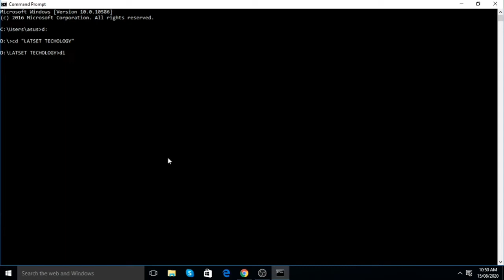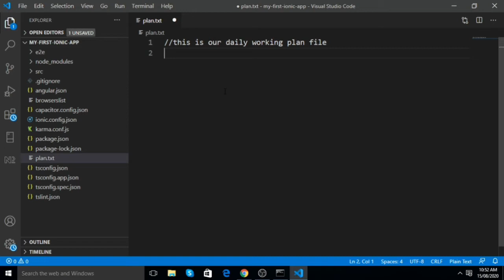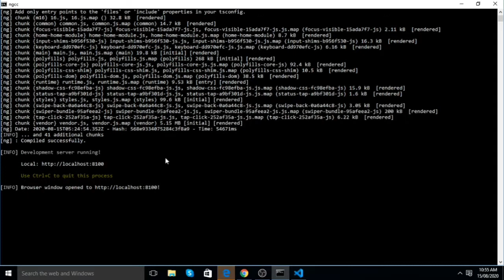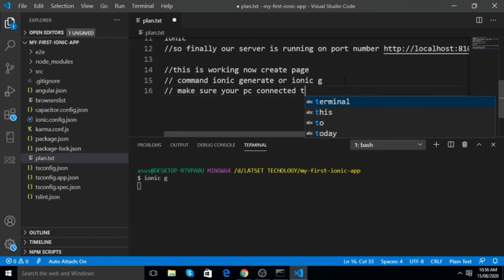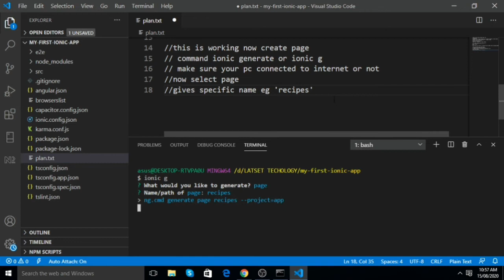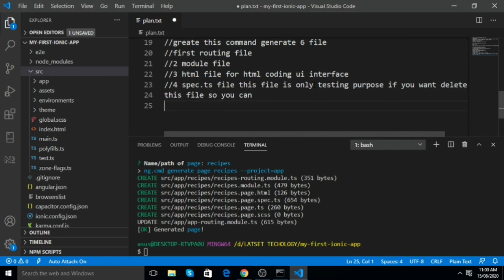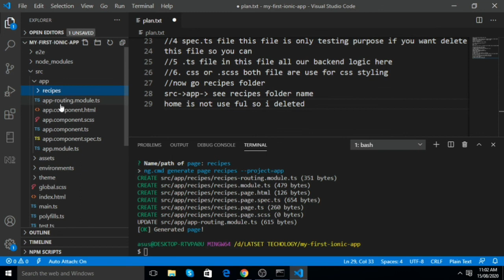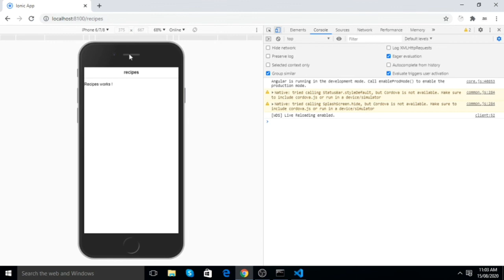How to create new page in ionic 6 | ionic 6 tutorials for beginners | step by step project in ionic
How to create new page in ionic 6 with angular in hindi

Helllo dosto, I hope video aap ko pasand aayi hogi ,Is series ko continue kiya step by step ek project ke sath.

 VIDEO CONTENTS:

HOW TO CREATE  NEW PAGE IN IONIC 6?

HOW TO CREATE NEW PAGE WITH ANGULAR IN IONIC 6 ?

HOW TO INSTALL IONIC 6 ?

HOW TO CREATE YOUR FIRST APP IN IONIC ?

HOW TO INSTALL NEW IONIC PROJECT WITH ANGULAR ?

HOW TO CREATE APP IN IONIC ?